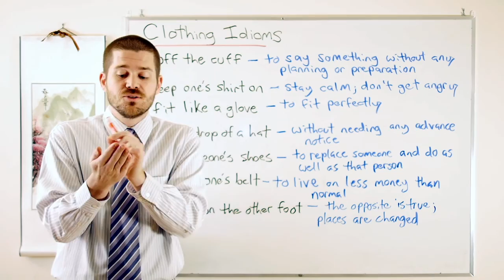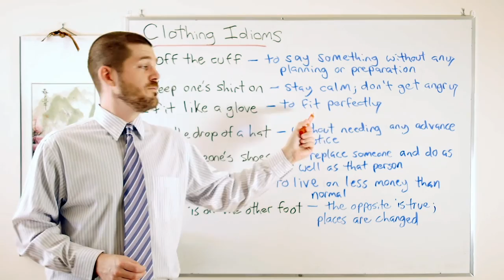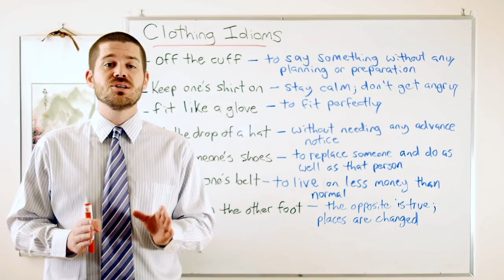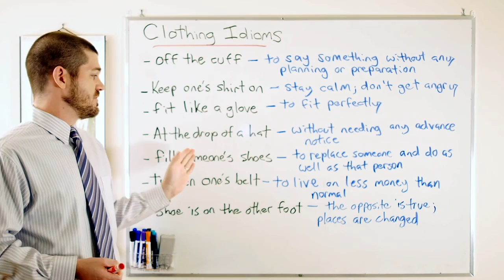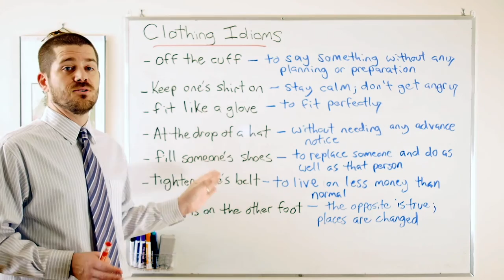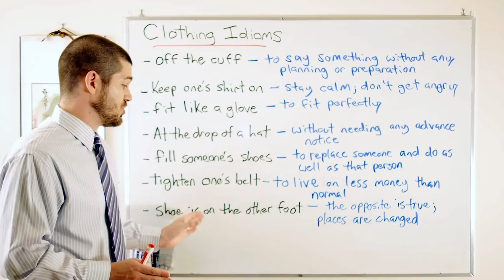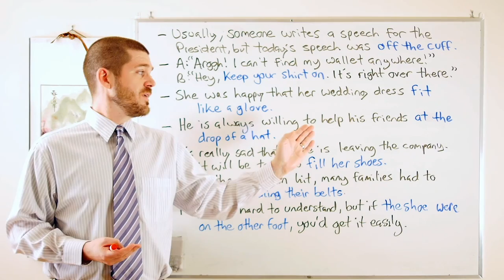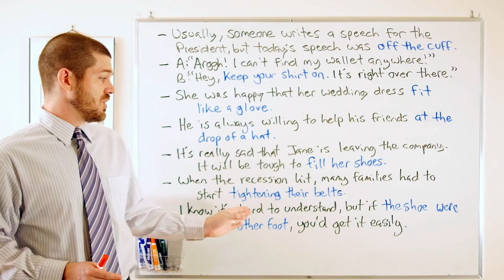Idiom Series - Clothing Idioms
In this lesson, we look at the following clothing-related idioms: off the cuff, keep one's shirt on, fit like a glove, at the drop of a hat, fill someone's shoes, tighten one's belt, and the shoe on the other foot.

for more free English lessons, and be sure to go like the Maple Leaf ESL page on Facebook.